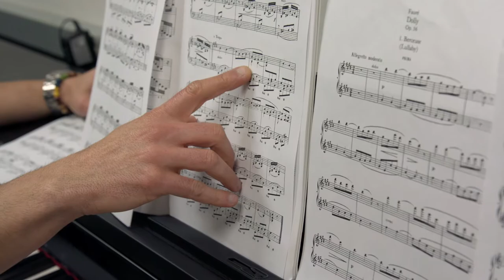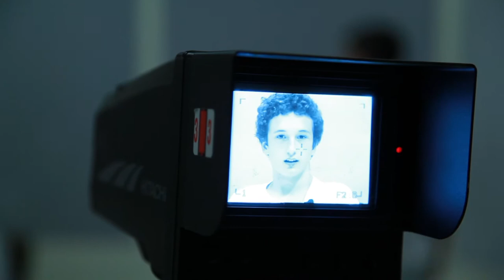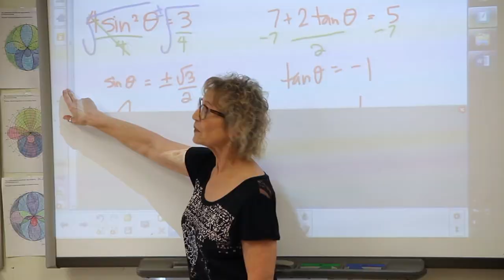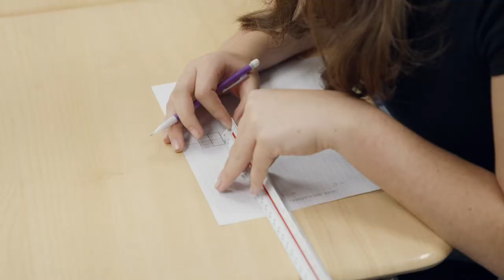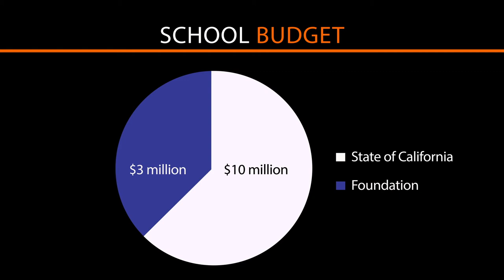CSArts-SGV Overview 2020-2021